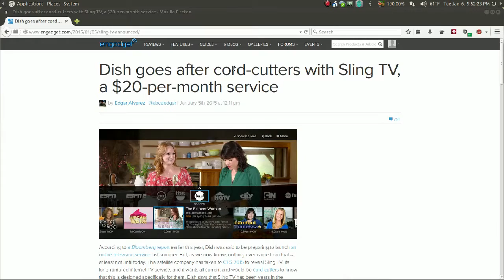Daily Ramblings Ep. 1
Beginning my daily vlog. Starting with Sling TV announcement from Dish at CES.